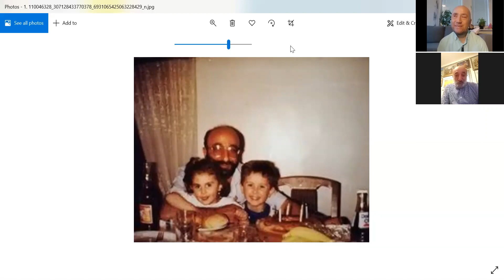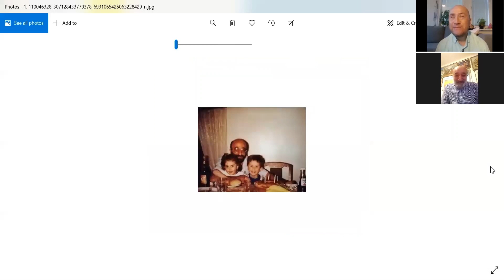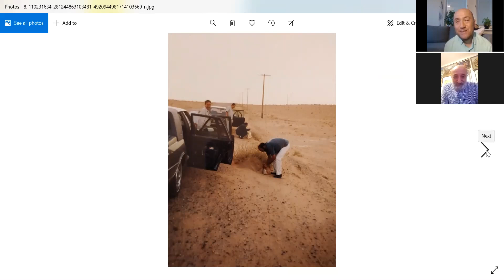25.07.2020 Halebi masin with Spartak Gharabaghtsyan/ mshaguyt, kraganutyun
Սպարտակ Սերգոյի Ղարաբաղցյան, հայ լրագրող, պատմաբան, հրապարակախոս, սցենարիստ։ Ծնվել է 1951, Երևան, Հայկական ԽՍՀ, ԽՍՀՄ։ 1973 թվականին ավարտել է Խաչատուր Աբովյանի անվան պետական մանկավարժական ինստիտուտի պատմության ֆակուլտետը։ Աշխատել է հանրապետության միջնակարգ դպրոցներում, Սփյուռքահայության հետ մշակութային կապերի, մամուլի կոմիտեներում, թղթակցել է «Գարուն», «Նորք», «Սովետական Հայաստան» հանդեսներին։
Սպարտակ Ղարաբաղցյանի սցենարներով նկարահանվել են բազմաթիվ փաստավավերագրական ֆիլմեր։
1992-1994 թվականներին զբաղեցրել է Հայաստանի Սպայի տան պետի պաշտոնը, 1997 թվականից ՀՀ մշակույթի, երիտասարդության հարցերի և սպորտի նախարարության սփյուռքի հետ համագործակցության վարչության պետի, ապա նախարարի խորհրդականի պաշտոնները, «Մեկ ազգ, մեկ մշակույթ» համահայկական փառատոնի կազմկոմիտեի նախագահի պաշտոնը:
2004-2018 թվականներին դասավանդել է Երևանի Ֆիզիկական կուլտուրայի պետական ինստիտուտի սպորտային լրագրության ֆակուլտետում։